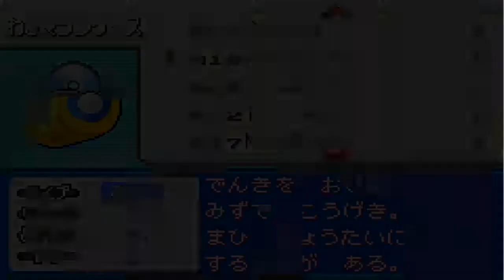Pokemon Vega Episode 36: Backtracking Part 2 {feat. Daniel & Friends Play's Friends}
This is yet another Pokemon hack that I will be doing. It is called Pokemon Vega. This is one of my series that goes up at 11:30 am pacific (2:30 pm eastern) in rotation with the other Let's Plays in the rotation. Special thanks to my friend Rennie for joining me on this journey but he doesn't have a youtube channel. I hope you guys enjoy this series and thank you for the support. If you guys want to see some more Pokemon action, here is a list of links for some more: